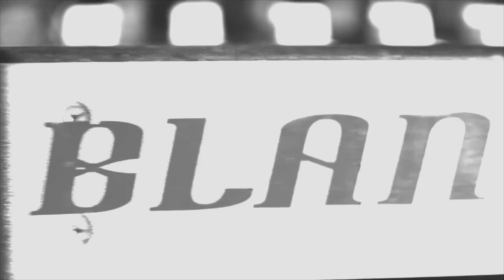HL2TGL- Mizchif- BlankMinded LLC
Off the album Hoodlife 2 Tha Goodlife
Published by CD Baby Publishing